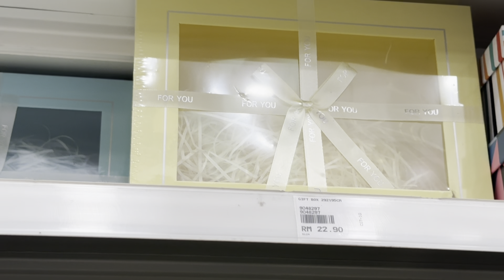تتمة الحفل..فتح الهدايا 🎁اخيييرا لقيت ليه زوجة ماليزية😍ما تمشي غير فين مشاك الله..